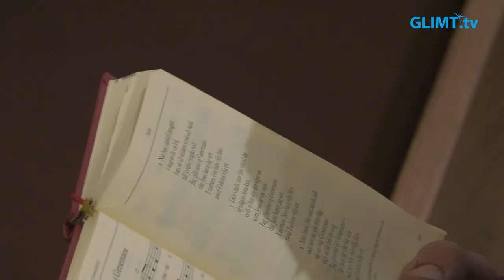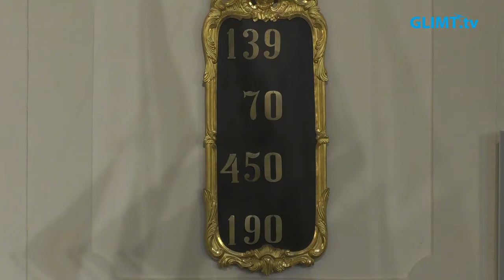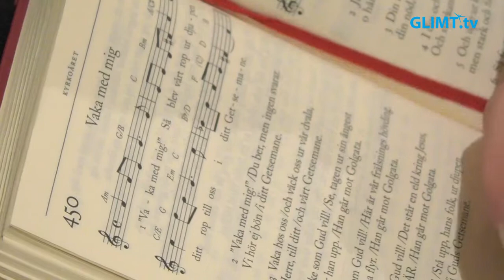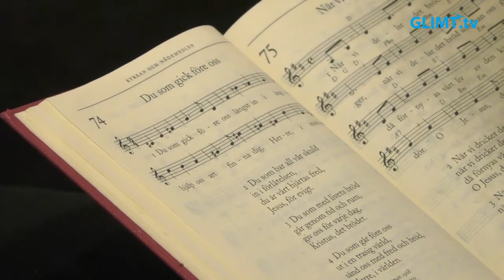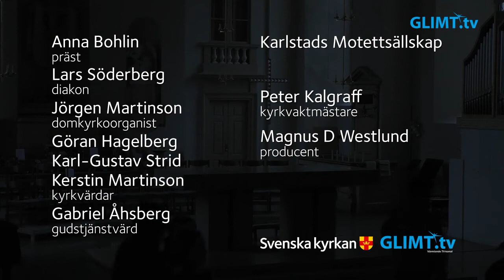Skärtorsdagsmässa, 14 april, från domkyrkan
Skärtorsdagsmässa, 14 april, från domkyrkan i Karlstad. Medverkande: Anna Bohlin, präst, Lars Söderberg, diakon, Jörgen Martinson, domkyrkoorganist, Karlstads Motettsällskap samt domkyrkans kyrkvärdar.